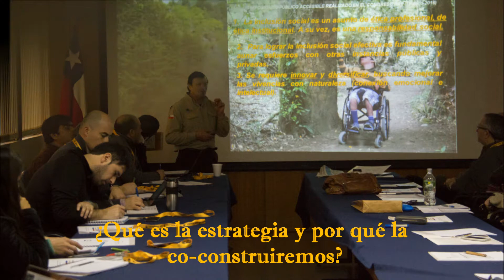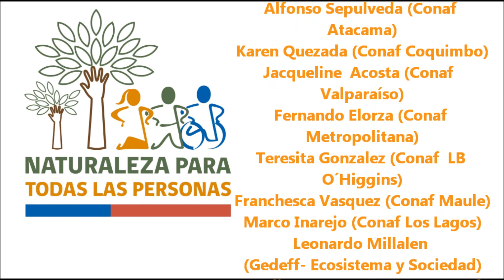Taller introductorio Estrategia Nacional de Accesibilidad Universal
Primera reunión de trabajo, donde participaron 20 representantes de diversos organismos públicos, privados y personas en situación de discapacidad, más la participación de profesionales de CONAF.